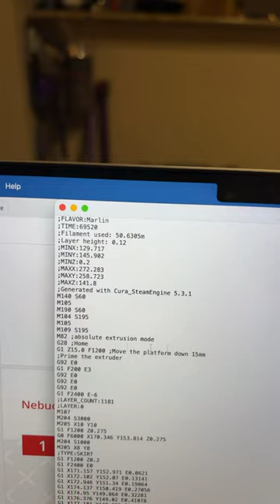3D Printing the Nebachadnezzar from The Matrix